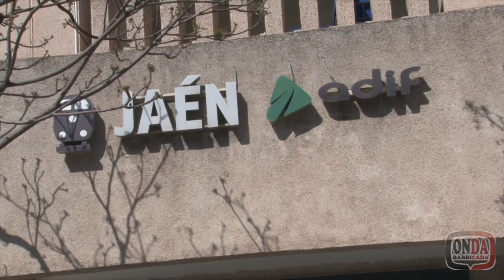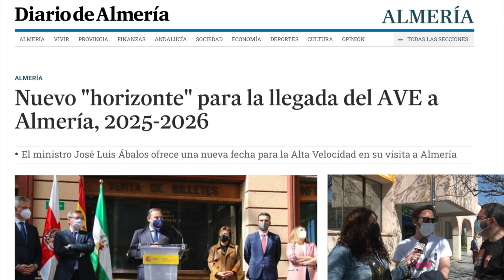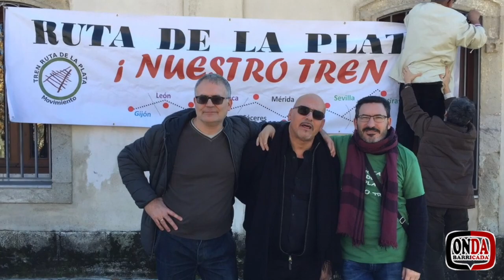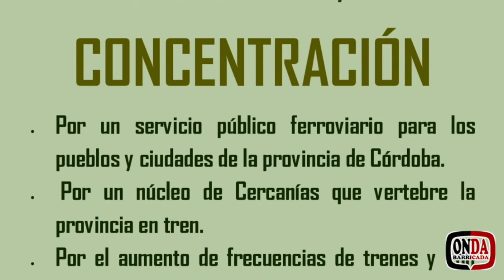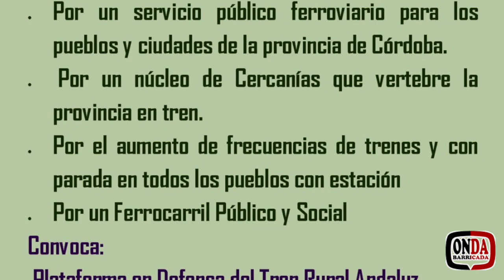Onda Barricada 135. David Navarro un defensor del tren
Hace unos días coincidimos con el humorista David Navarro, un monologuista que muchos conocen por su defensa de Jaén y del mundo rural. Estaba asistiendo a una concentración en defensa del transporte público en la estación de ferrocarril de Jaén y aprovechamos para preguntarle por su opinión como usuario sobre lo que estábamos defendiendo.

La entrevista creo que nos muestra a una persona muy consciente de la lucha para el futuro y plantea algunas cuestiones interesantes.

Os dejamos este nuevo Onda Barricada con una reflexión tras escucharlo, ¿luchamos para nosotros o con miras al futuro?

Y como siempre, nos despedimos con un saludo, y por supuesto pidiéndote que si te gusta el programa que lo difundas compartiéndolo, pero además si te gusta la labor que hacemos, ya sabes, suscríbete a nuestras redes sociales, y lo más importante, comenta porque queremos escucharte.

Buenos días, buenas tardes y buenas noches queridos ondarreños y ondarreñas